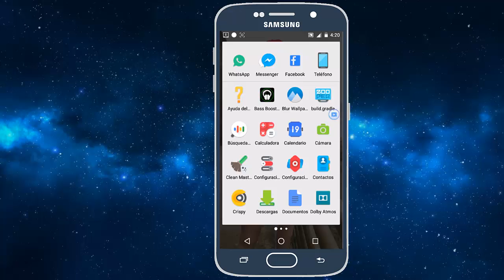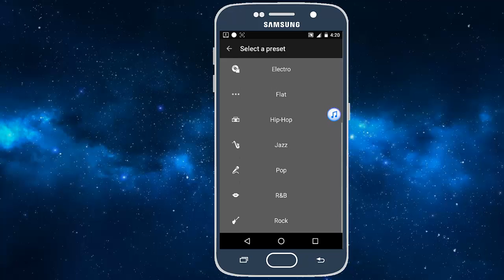EL MEJOR REPRODUCTOR DE MUSICA GRATIS PARA ANDROID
descargar la app
instalarla
probarla
disfrutar la app
les agradecería si se sucriben y me dan su like